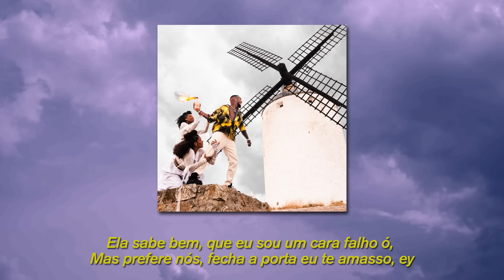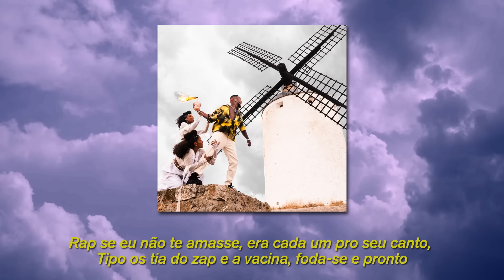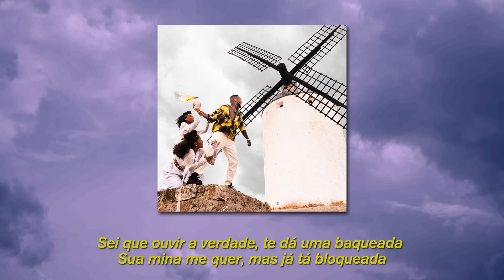7 . Djonga - bode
Ficha Técnica:
Voz: Djonga
Produção: Coyote Beatz @coyotebeatz9110
Mix/Master: Arthur Luna Beccaris
Teclado: Julio César Gomes
Produção Executiva: Paulo Correa
Direção Criativa: Djonga e Alvaro Benevente (Alvinho)
Lyric Vídeo: Alvaro Benevente (Alvinho)
Realização: A Quadrilha

Capa:
Foto: Marconi Henrique (@coniiin)
Assistente de Fotografia: Hugo Blender (@estadodamente) e Leonardo Mota (@psicopapa)
Modelos: Gabriela Martins (@grl.gaby) e Rayane Caldeira (@raycaldeira)
Produção: Gabriel Pacheco e Paulo Correa
Assitente de Produção: Maria Luiza Tamietti (@malutamietti), Luiza Alves (@luavs_) e Leonardo Roberto (@leogordo244)
Figurino : Eduardo Dhug(@dhug2_zl)
Assistente de figurino: Amanda agomide (@mandssmands), Sophia Zorzi (@zorzisophia) e Gisele Reis (@giselereisx)
Cabelo: Gisele Reis (@giselereisx)
Maquiagem: Gisele Reis (@giselereisx)

Letra:
Eu até queria mas não sou um artista pop,
Desses que faz grana e fuma planta no pipe,
Yeah,
Ganho como rico só que vivo como pobre,
Acelero minha Porsche só pelas ruas do bairro yeah.
Tênis caro tem, pra pisar no barro, uó,
Pra nunca faltar, sem lazer só trabalho uó,
Se quiser me vê, é sem novidade,
Tamo de rolê no serrão ou Santo Amaro ey!

Cês até queria mas não são uns artista, top,
1, 2 e 3 já que o pódio é do Gustavo,
Ídolo dos pioneiros hype não é o que me move,
E mesmo que fosse eu tava feito pacaralho,
38 tem, pra deitar otário ó,
rima eles nem vem que é chacota eu metralho ó,
Ela sabe bem, que eu sou um cara falho ó,
Mas prefere nós, fecha a porta te amasso, ey.

Rap se eu não te amasse,
era cada um pro seu canto,
Tipo os tia do zap e a vacina, foda se e pronto.
Tu fala dos sorrisos que você me deu,
Como se eu não lembrasse,
Da fase do pranto

Antes de tik tok eu lançava os passin,
Nós faz porque nós curte não porque é tendência,
Então vai lá e viraliza mais essa pra mim,
Porque na rua é sem espaço pra concorrência,

“então sente a vibe, eu hitei né,
Isso é de lei né,
Hater diz eu nunca te critiquei né,
Posturadin né,
Marra nós tem né,
Quantos aqui já passou e eu fiquei né”

Tenho um Cartier,
Comprei com o salário,
Ágil igual Mbappe,
Mala igual Romário,
Se eu quero peço a Deus, (e aos orixá)
E ele tem me dado,
Pai tá tipo Jordan,
É o bode é o bala, (yeah)

Encontre um melhor
Da uma zapiada
Só não diz que achou
Sem tempo pá piada.
Sei que ouvir a verdade
Da uma baqueada
Sua mina me quer
Mas já tá bloqueada

Não questiono pessoas falo de mercado,
Vocês são leões mas vivem igual gado marcado,
Vai até ter mais atenção se for um pouco mais pardo,
Só que o preço da cobrança é um pouco mais caro,
Solução pra viver bem: seja um pouco mais, claro
Ou ganhar como eu: vai ser um pouco mais raro
Chato né?
Falo um pouco mais paro,
Sinto o cheiro da merda, tenho um pouco mais faro!

rap se eu não te amasse era cada um pro seu canto,
Quinem William Bonner e Fátima foda se e pronto,
Tu fala do dinheiro que você me deu,
Como se eu não lembrasse de não ter 10 conto